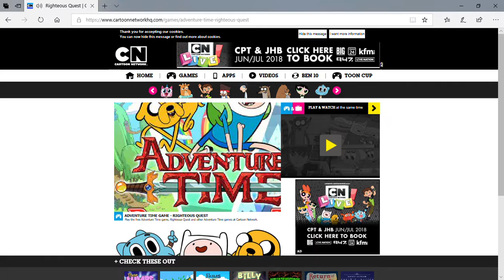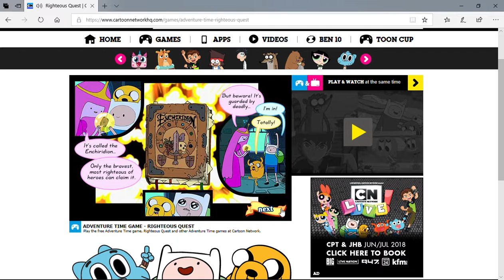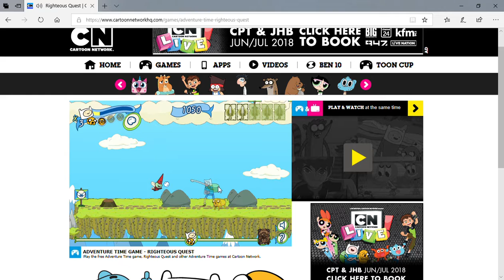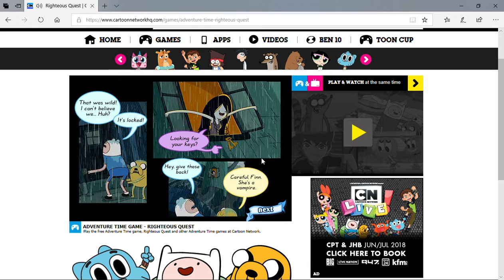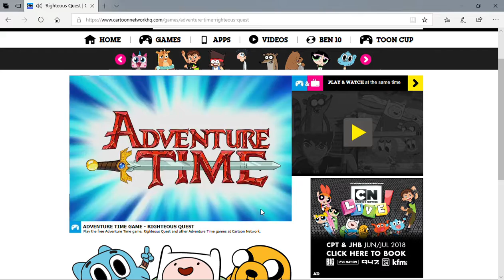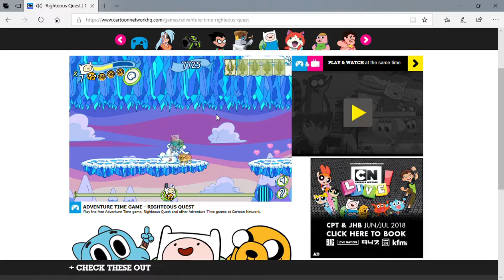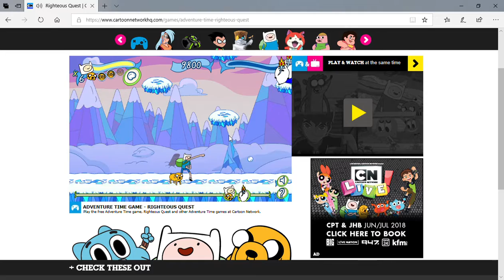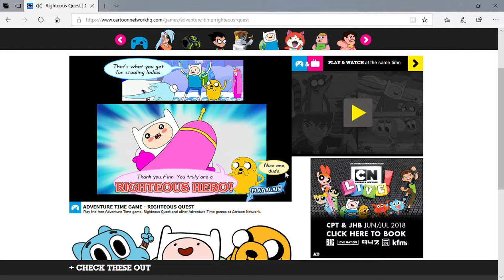Adventure Time - Righteous Quest GamePlay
I Beat the whole game in under 30 minutes.